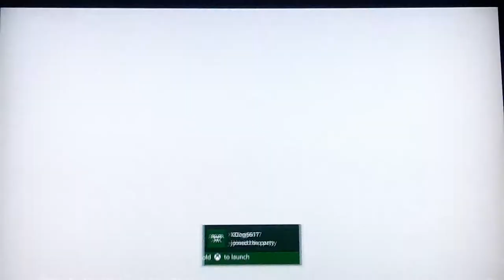Crazy doomfist bug!